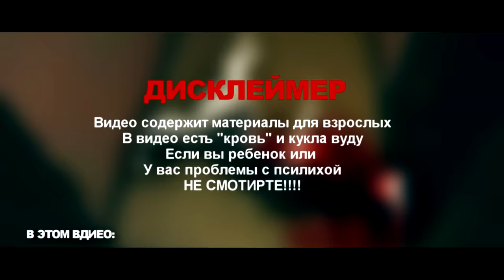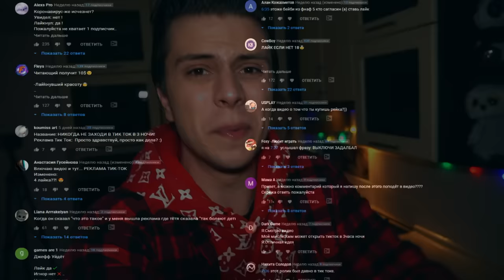НИКОГДА НЕ ДЕЛАЙ КУКЛУ ВУДУ НА СМАЙЛ ДОГА в 3:00 *отрезал голову*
В прошлом видео я призывал смайл дога. Он укусил меня за ногу. Рана очень болела. И в том видео я пообещал что я сделаю кукла вуду на смайл дога. Сегодня же я сделал куклу вуду на смайл дога и привязал ее к нему. Смайл дог укусил Настю и я отрезал ему голову. Я реально отрезал голову смайл догу. Smile Dog. И также я посмотрел на smile.jpg

*ОПАСНО* НИКОГДА НЕ ДЕЛАЙ КУКЛУ ВУДУ НА СМАЙЛ ДОГА в 3:00 *отрезал голову*

СПРАШИВАЙ: ask.fm/s_e_r_h_y_i__k_i_n_g